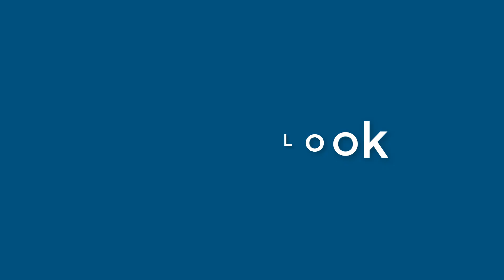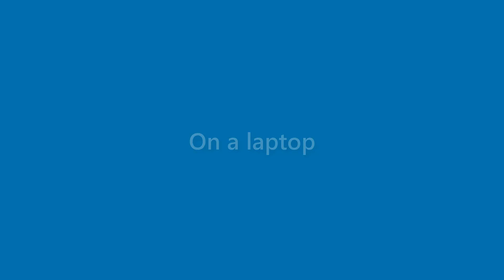Sammy Herrera - appearance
Name Look - Sammy Herrera - appearance. In this video we present "Sammy Herrera" name look and feel in various scenarios.
This video will cover:
How does "Sammy Herrera" look as a personal letterhead?
How does "Sammy Herrera" look on a business card?
How does "Sammy Herrera" look on a computer/laptop screen?
How does "Sammy Herrera" look with different background colors?
How does "Sammy Herrera" look with various fonts?